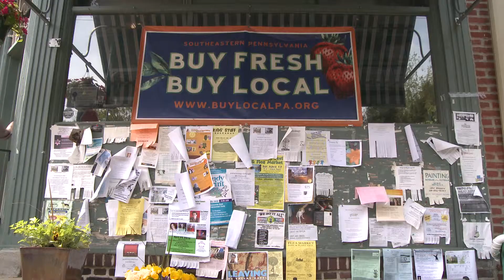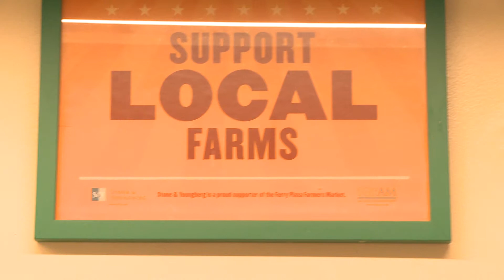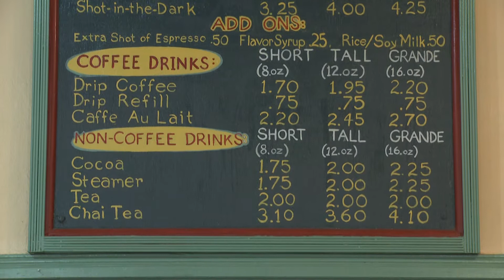Mt. Airy Village